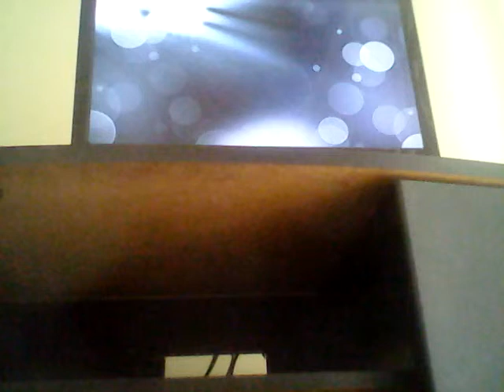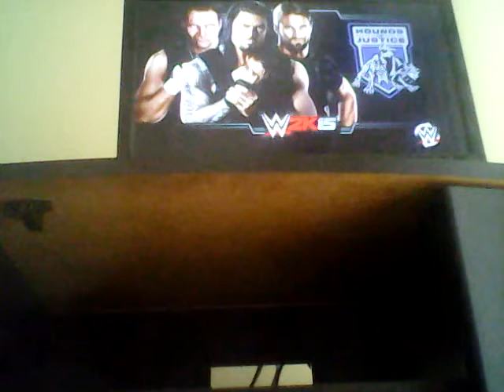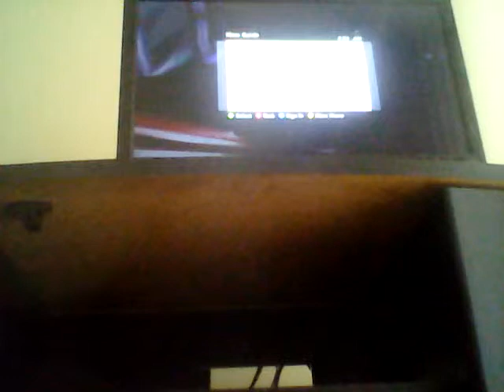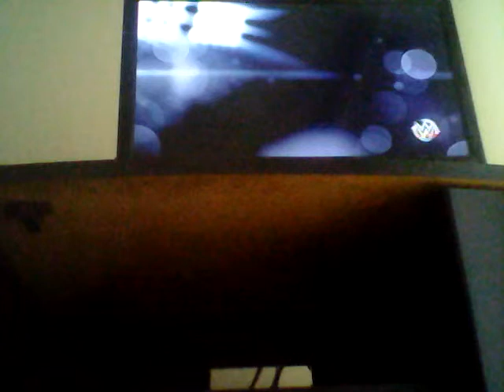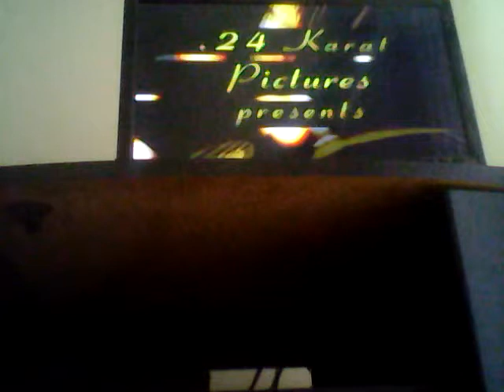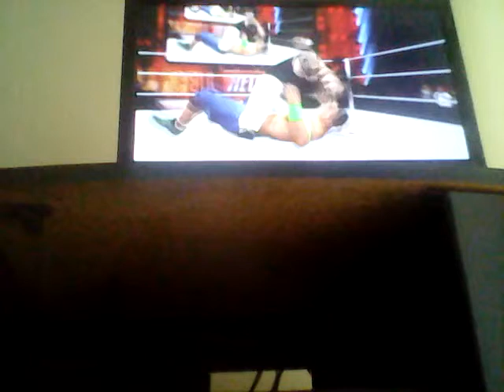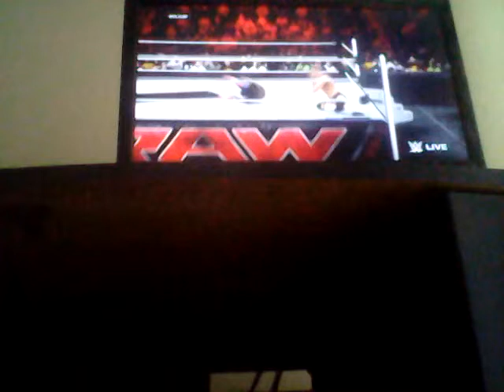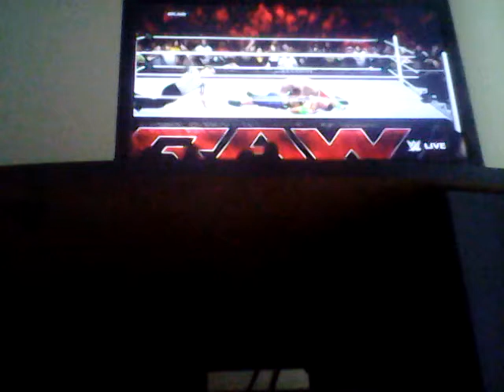Wwe 2k15 road to payback 3/3